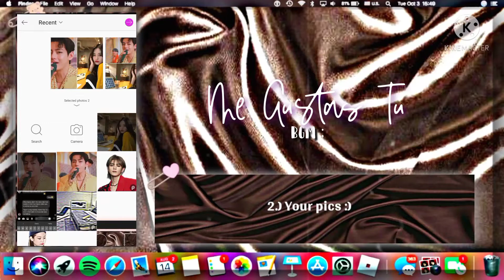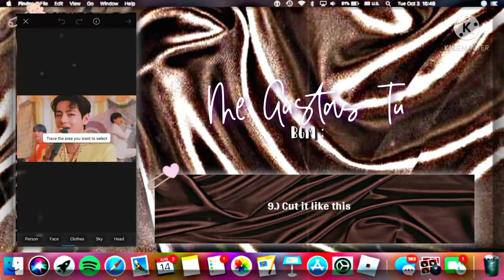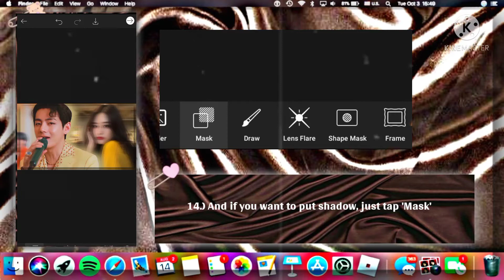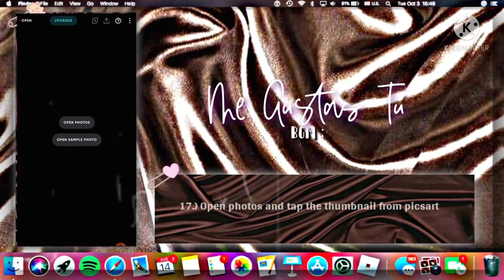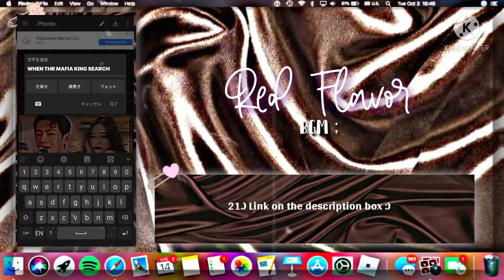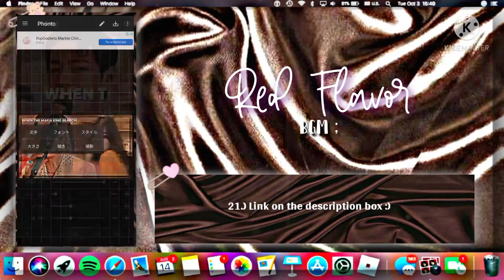𝙬𝙖𝙩𝙘𝙝 𝙢𝙚 𝙚𝙙𝙞𝙩𝙞𝙣𝙜 𝙢𝙮 𝙩𝙝𝙪𝙢𝙗𝙣𝙖𝙞𝙡 ジ ( サムネイルチュートリアル )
]|I{• » 𝔀𝓮𝓵𝓬𝓸𝓶𝓮 « •}I|[

[ ⧠ ] 𝙸 𝚓𝚞𝚜𝚝 𝚠𝚊𝚗𝚝 𝚝𝚘 𝚛𝚎𝚌𝚘𝚛𝚍 𝚝𝚑𝚒𝚜 𝚏𝚘𝚛 𝚝𝚑𝚎 𝚙𝚎𝚘𝚙𝚕𝚎 𝚠𝚑𝚘 𝚠𝚊𝚗𝚝𝚜 𝚝𝚘 𝚔𝚗𝚘𝚠. 𝙰𝚗𝚍 𝚒 𝚊𝚕𝚜𝚘 𝚠𝚊𝚗𝚝𝚎𝚍 𝚝𝚘 𝚑𝚎𝚕𝚙 𝚝𝚑𝚎𝚖, 𝚜𝚘 𝚒 𝚑𝚘𝚙𝚎 𝚝𝚑𝚒𝚜 𝚟𝚒𝚍𝚎𝚘 𝚠𝚒𝚕𝚕 𝚑𝚎𝚕𝚙 𝚢𝚘𝚞, 𝚝𝚑𝚊𝚗𝚔 𝚢𝚘𝚞 :)

[ ⧠ ] 𝙸'𝚖 𝚜𝚘𝚛𝚛𝚢 𝚒𝚏 𝚒'𝚖 𝚞𝚜𝚒𝚗𝚐 𝚜𝚘 𝚖𝚊𝚗𝚢 𝚊𝚙𝚙𝚜 𝚋𝚞𝚝 𝚒 𝚑𝚘𝚙𝚎 𝚢𝚘𝚞 𝚞𝚗𝚍𝚎𝚛𝚜𝚝𝚊𝚗𝚍 𝚖𝚎, 𝚝𝚑𝚊𝚝'𝚜 𝚑𝚘𝚠 𝚒 𝚎𝚍𝚒𝚝 𝚝𝚑𝚎𝚖 𝚊𝚗𝚢𝚠𝚊𝚢𝚜.

[ ⧠ ] 𝚊𝚜𝚔 𝚖𝚎 𝚊𝚗𝚢𝚝𝚑𝚒𝚗𝚐 𝚒𝚗 𝚝𝚑𝚎 𝚌𝚘𝚖𝚖𝚎𝚗𝚝 𝚜𝚎𝚌𝚝𝚒𝚘𝚗 𝚋𝚎𝚕𝚘𝚠, 𝚒'𝚕𝚕 𝚝𝚛𝚢 𝚝𝚘 𝚑𝚎𝚕𝚙, 𝚐𝚘𝚍 𝚋𝚕𝚎𝚜𝚜.

[ ◌ ] 𝖋𝖔𝖓𝖙𝖘 𝖑𝖎𝖓𝖐𝖘 [ ◌ ]

[ ◌ ] 𝖋𝖎𝖑𝖙𝖊𝖗 𝖑𝖎𝖓𝖐𝖘 [ ◌ ]

[ ⧭ ] 𝖒𝖚𝖘𝖎𝖈 [ ⧭ ]

➺ 𝕸𝖚𝖘𝖎𝖈 𝖙𝖎𝖒𝖊 ; 00:17
➺ 𝕬𝖗𝖙𝖎𝖘𝖙 ; 𝚐𝚏𝚛𝚒𝚎𝚗𝚍
➺ 𝕾𝖔𝖓𝖌 𝖓𝖆𝖒𝖊 ; 𝚖𝚎 𝚐𝚞𝚜𝚝𝚊𝚜 𝚝𝚞

➺ 𝕸𝖚𝖘𝖎𝖈 𝖙𝖎𝖒𝖊 ; 04:51
➺ 𝕬𝖗𝖙𝖎𝖘𝖙 ; 𝚛𝚎𝚍 𝚟𝚎𝚕𝚟𝚎𝚝
➺ 𝕾𝖔𝖓𝖌 𝖓𝖆𝖒𝖊 ; 𝚛𝚎𝚍 𝚏𝚕𝚊𝚟𝚘𝚛

[ € ] 𝖈𝖗𝖊𝖉𝖎𝖙𝖘 [ € ]

[ ⧭ ] 𝖘𝖔𝖈𝖎𝖆𝖑 𝖒𝖊𝖉𝖎𝖆 [ ⧭ ]

[ ⧭ ] 𝖙𝖆𝖌𝖘 [ ⧭ ]